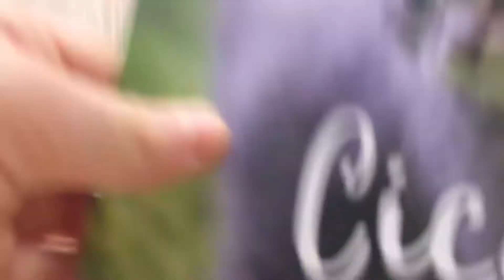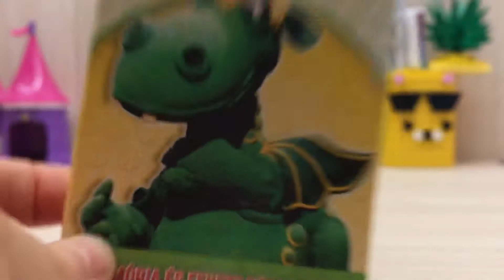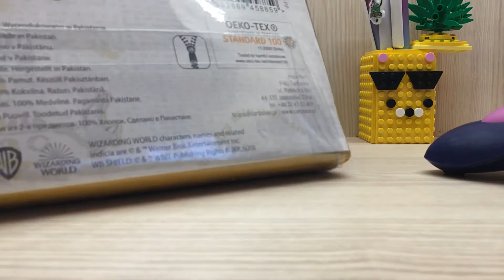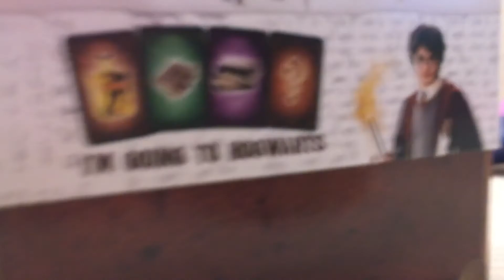Amiket kaptam karácsonyra